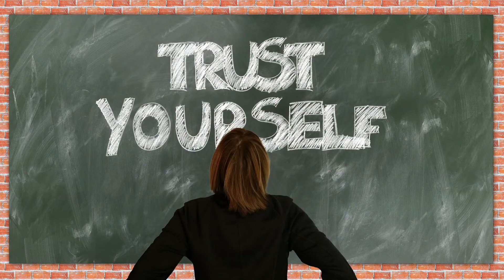Pourquoi les CRIS impactent le CERVEAU des ENFANTS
Pourquoi les cris impactent le cerveau des enfants : une étude sérieuse, menée au Canada, montre que l'éducation négative a un impact physique sur le cerveau : celui-ci diminue.